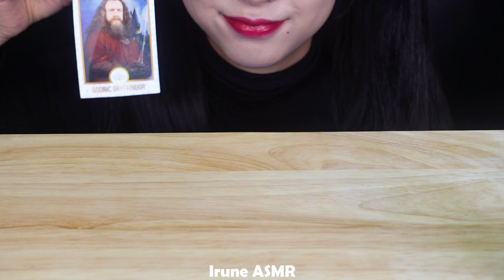ASMR CHOCOLATE DESSERTS 초콜릿 디저트 먹방★MARSHMALLOW, TICO, CREPE CAKE, 마쉬멜로우, 티코, 크레이프 케이크 EATING SOUNDS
ASMR CHOCOLATE DESSERTS 초콜릿 디저트 먹방★CHOCOLATE MARSHMALLOW, TICO, CREPE CAKE, EGG CHOCOLATE, HARRY POTTER FROG CHOCOLATE, DIKMANN'S, DARE'S WHIPPET, NABISCO'S PINWHEELS, 초콜릿 마쉬멜로우, 티코, 크레이프 케이크, 계란초콜릿, 해리포터 개구리 초콜릿 MUKBANG EATING SOUNDS